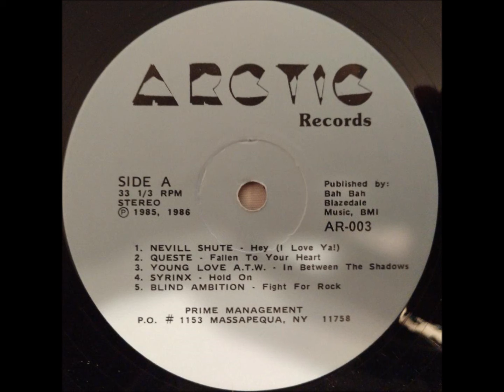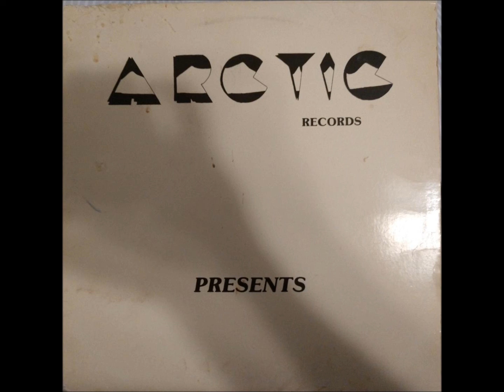Nevill Shute Hey (I Love Ya!)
Long Island Band on the rare compilation Arctic Records Presents.  If anyone knows whatever happened to them please let me know (or if they had other music published).

I will be posting others from this compilation as time allows.